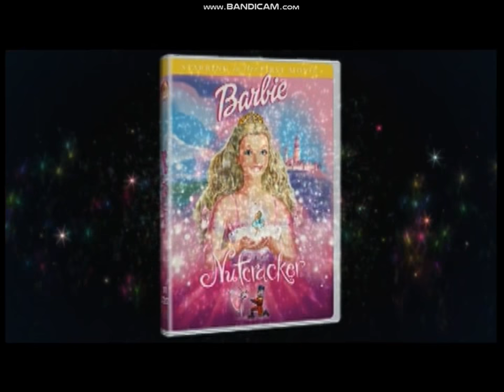Kolekcja Księżniczki Barbie ( 2006 ) | Reklama zwiastunowa PL | HD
Oto druga reklama kolekcji filmowej Barbie jako księżniczki! Zbierz je wszystkie! Już na DVD!